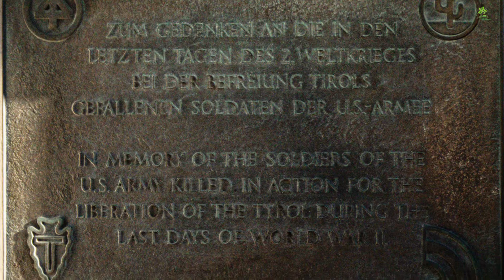Nachmittagsspaziergang durch die Innsbrucker Innenstadt.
Ein Nachmittagsspaziergang durch Innsbrucks Innenstadt im Dezember 2020.